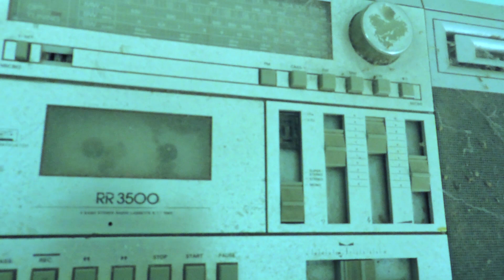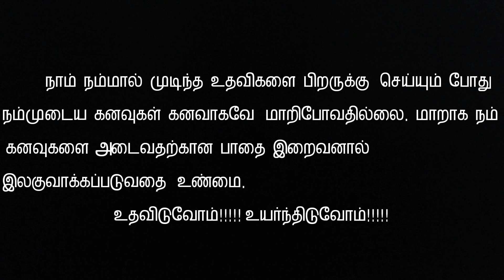Mithi Vandi short film with English subtitle.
A poor boy living in the village and he wishes to buy a bicycle, Which cost is 450. His salary is 5 rupees per day. how he will buy the bicycle? and what are the struggle he has been facing to buy it.